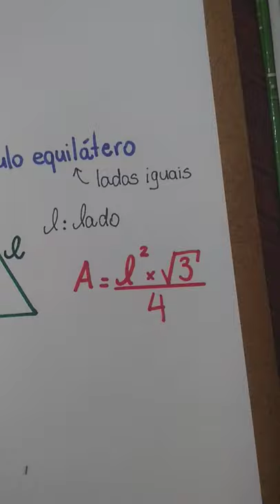3 FÓRMULAS PARA CALCULAR A ÁREA DO TRIÂNGULO